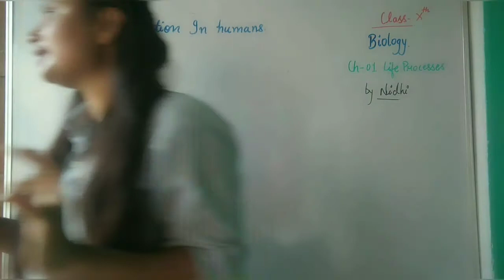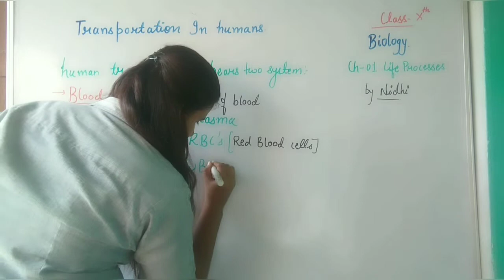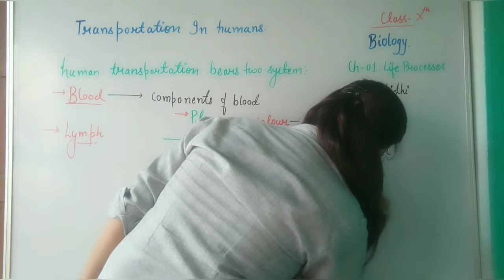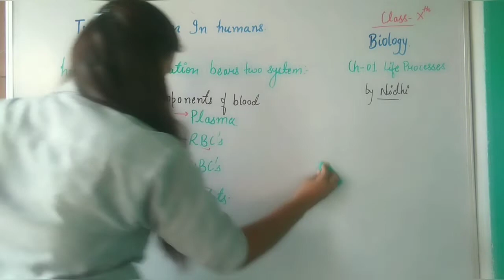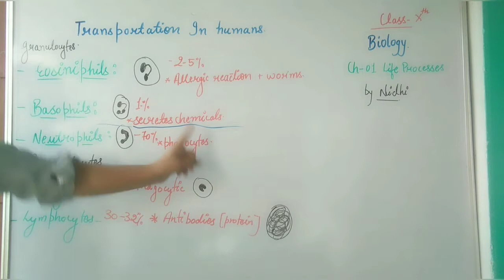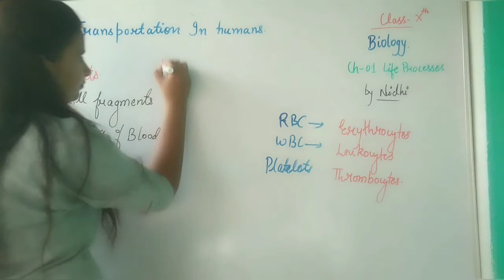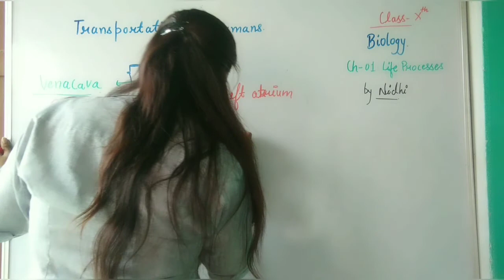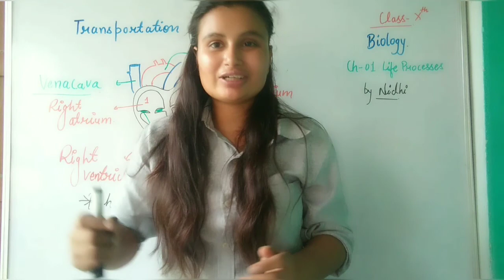class-X||biology ||ch-01-life processes||part 5 || full detailed explanation+noted||Nidhi Kharb